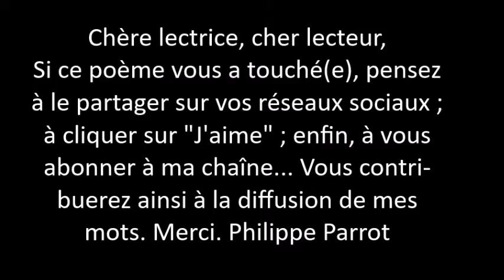Philippe Parrot : Poème contemporain musicalisé 411 : Haïkus à la fête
En terme de visibilité sur YouTube, le seuil à atteindre est de 1 000 abonnés. J'en suis encore loin ! Alors, si vous appréciez mes mots, soutenez-les ! Merci.
Titre : Joining an Activity Group
Auteur :  Single Friend
Album : Non précisé